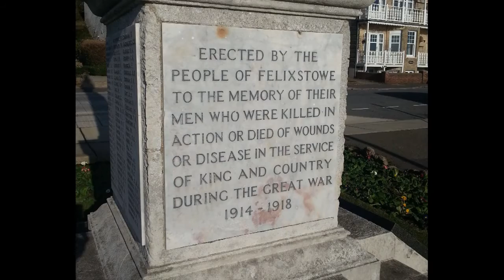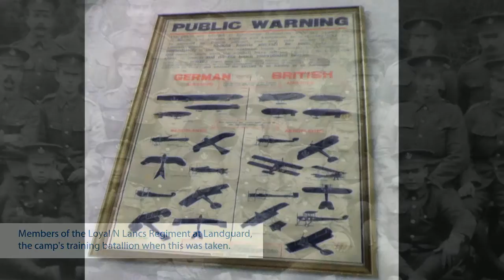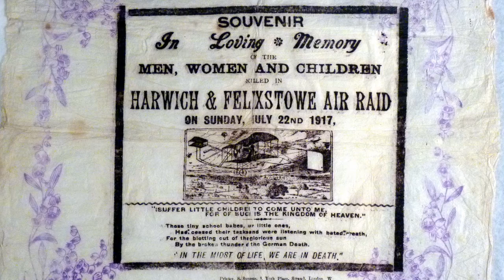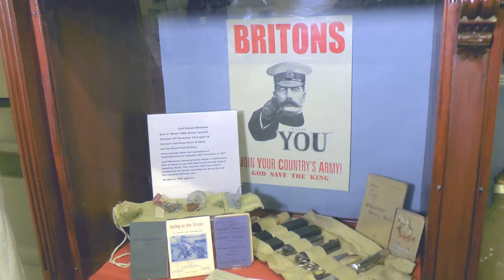Felixstowe Museum - World War 1 Exhibition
It's sometimes forgotten that the reality of the Great War was not just confined to the Western Front, but were experienced in coastal towns like Felixstowe where there was a substantial military presence, as men travelled to and from the continent and where there were frequent air raids. The exhibition at Felixstowe captures a little of the the flavour of life in wartime Felixstowe.